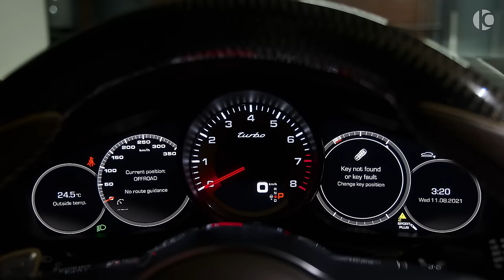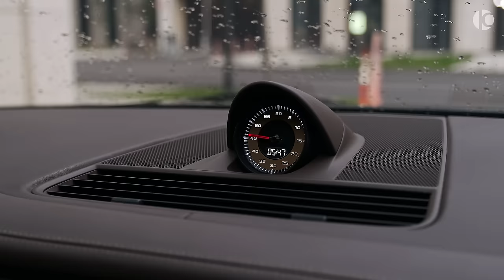Porsche Panamera Turbo GT Edition - Wild Panamera from TopCar Design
0-100 (km/h): 2.8 s
100-200 (km/h): 6.3 s

1. Epic Action Cinematic Rock Trailer By RobertSlump
2. RoCars